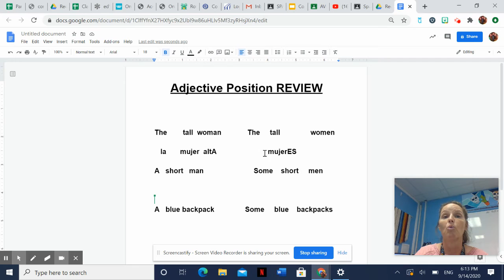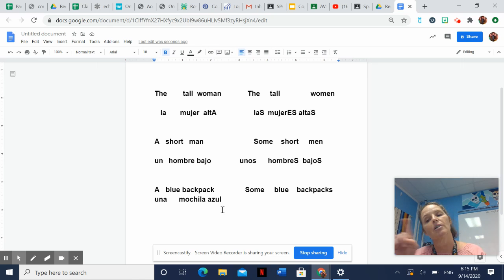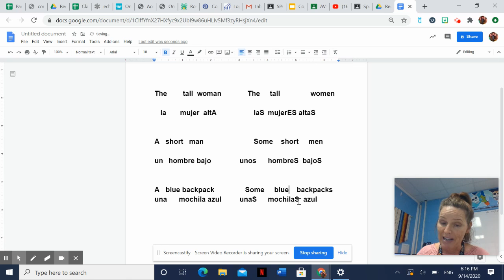adj AFTER noun review: Sep 14, 2020 6:18 PM